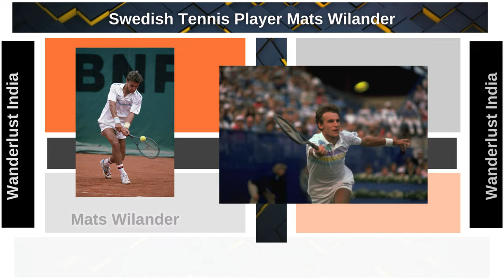Mats Wilander - Swedish Tennis Player _Wanderlust India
Web HTTP Access:
Yofan ID
yo.fan/mindjockey57